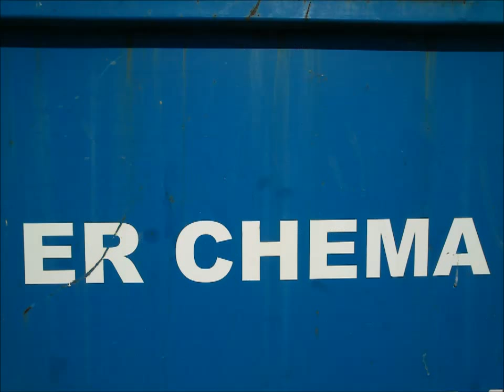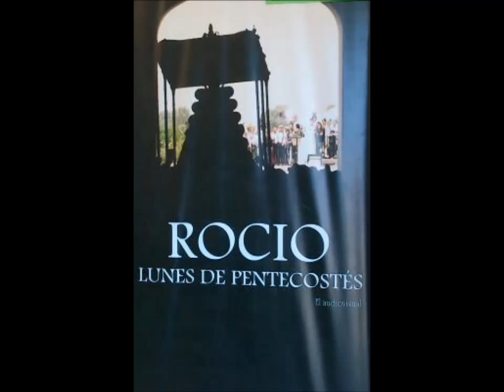ROCIO 2013 NO PUEDO CON LA VIDA